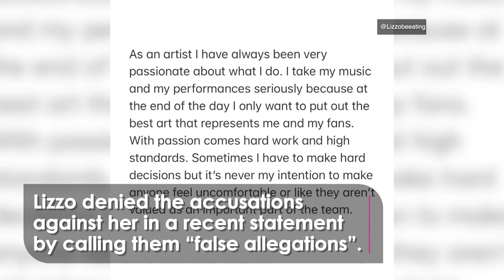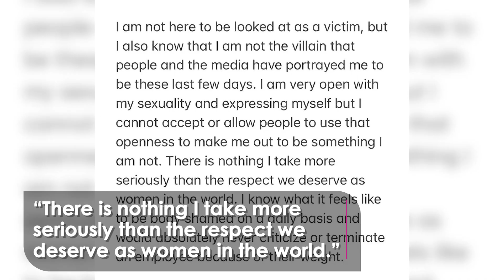Beyoncé STUNS Fans With THIS Message to Lizzo Amid Dancers’ Lawsuit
Beyoncé showed support to Lizzo during a recent performance on her Renaissance world tour.

The shout-out came amid allegations of sexual harassment and hostile work environment claims against Lizzo by three former dancers.

Follow us for more red carpets, celeb news, and interviews!